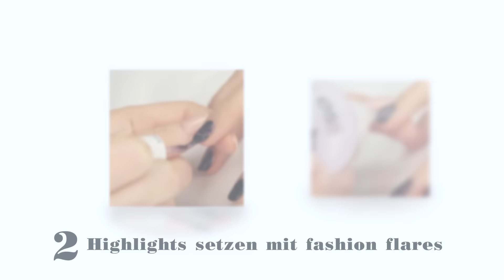essie Tipp: Gelungener Abgang - Nail Design Tutorial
So entfernst du problemlos deinen Lack von den Nägeln! Sogar Glitzerpartikel und das ganz ohne Rückstände!

In diesem Look wurden folgende Produkte benutzt:
licorice
fashion flares
leave no trace
Mehr essie Nail Designs auf ...